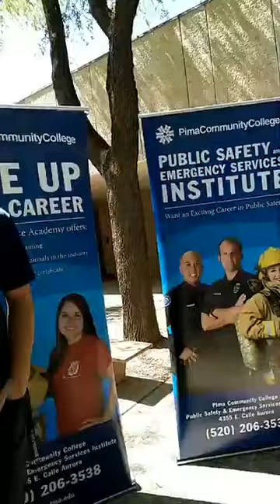Pop up popcorn with a program Fire Science